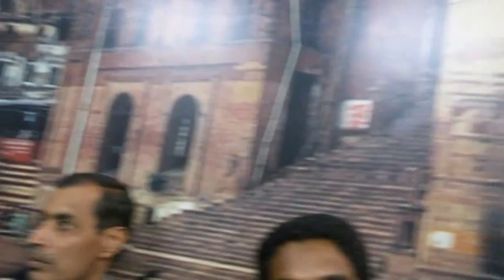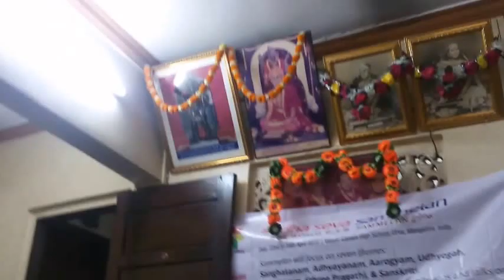Vasudevam Sadananda Theertham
At the GSB Samaj, Goregaon on April 8th, 2016